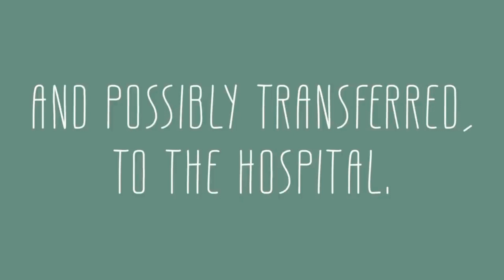Breech Twin Birth vlog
In this video, you will learn more about the best labor and birthing  to help make the childbirth experience a bit more comfortable.
This video is for educational and entertaining purposes only.